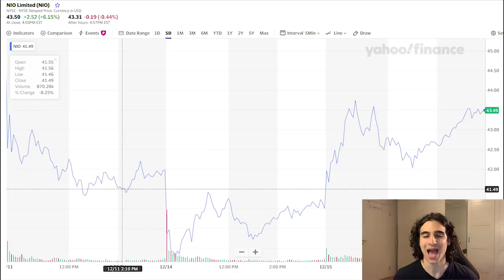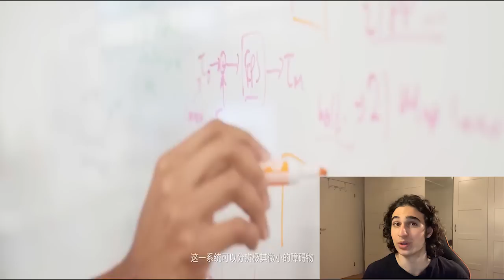MASSIVE NIO Stock NEWS - What You MUST Know - NIO Target $250?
IT SEEMS LIKE the market is starting to see the bigger picture when it comes to NIO and the Chinese EV market. I will talk about this BIGGER PICTURE and I think it is something everyone looking to get into NIO should know about

Also At the moment of recording this video we are up 5.5% to almost 43 dollars. Could this be the start of a new rally being on the way and WHAT ARE THE LONG TERM price targets for this stock when considering THIS BIGGER PICTURE?

The drop we have seen these past weeks have really started to slow down. It seems like investors REALLY DON’T LIKE NIO going below 40 dollars and I understand that people want to buy at those cheap levels, in my opinion.

But as we all know, usually the market is quite unpredictable in the short term and there are so many factors affecting its movements day to day, but what could have happened today that made NIO stock go up?

The market really seems to listen to the opinions of various analysts. It happened very recently with Tesla and it happened today for NIO. I would personally love it if we could focus on the fundamentals alot more instead of blindly selling off whenever a stock goes down but as always, we have to wait for an actual professional analyst to come out and explain WHAT THEY THINK ABOUT NIO for us to see it going up! Which is probably even a good thing since these guys are after all GETTING PAID to analyse stocks after all, I’m just an investing enthusiast on the internet.

Anyways, In his latest buy report, German bank, Deutsche Bank analyst Edison Yu reiterated his "buy" rating on NIO in his latest report, with a price target of $50. He believes that NIO's move has little to do with plans to replenish its capital, but more to take advantage of current market conditions and create an edge for itself.

In Yu's view, NIO doesn't need the money because it had nearly $3 billion in cash reserves at the end of the third quarter. But given the company's stock's cumulative 155 percent gain over the past three months and generally bullish investor sentiment, the company sees this as a time to act in an opportunistic manner, Yu said.

Although its shares overall have pulled back from recent highs, this may be a reflective opportunity for investors to revisit the stock's investment strategy, given the company's valuation and the fact that other new energy vehicle companies are also making significant additions, the report said.

Overall, Yu said that the competitive landscape in China's electric vehicle industry is intensifying, but NIO's efforts to expand its market share appear to be bearing fruit.

Considering the company's growing brand recognition - customer referrals rose to 62% this year from 52% in 2019 - and production rising to 75,000 units per month in January, the analyst expects NIO's record sales to continue ahead of the Chinese New Year holiday.

Guys, remember that Yu's forecast is in line with most Wall Street analysts. Of the analysts tracking the stock, seven recommend buy and four recommend hold, with a consensus rating of "Moderate Buy" and an average price target of $49.01.